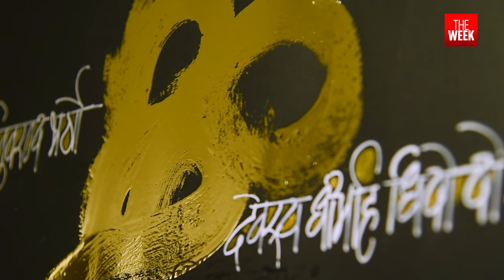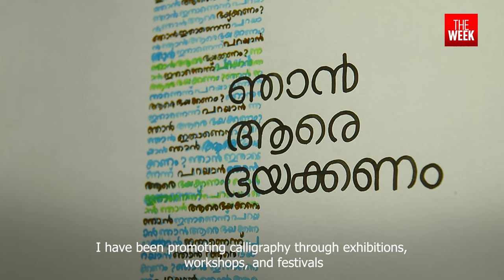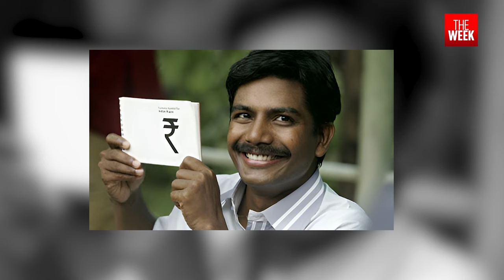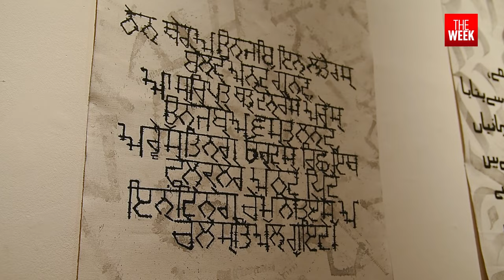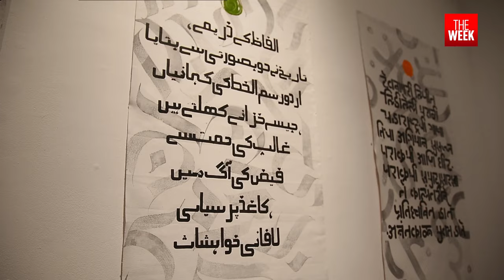Kerala's first International calligraphy festival | ICFK | THE WEEK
Calligraphy, the art of beautiful writing, has travelled far and wide since its origin. Each stroke, curve, and flourish creates a unique rhythm that celebrates the beauty of the written word. The first International Calligraphy Festival of Kerala was organised by the Ka Cha Ta Tha Pa Foundation in Kochi.

Coimbatore- 2241911
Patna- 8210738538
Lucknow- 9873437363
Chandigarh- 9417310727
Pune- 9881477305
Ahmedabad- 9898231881